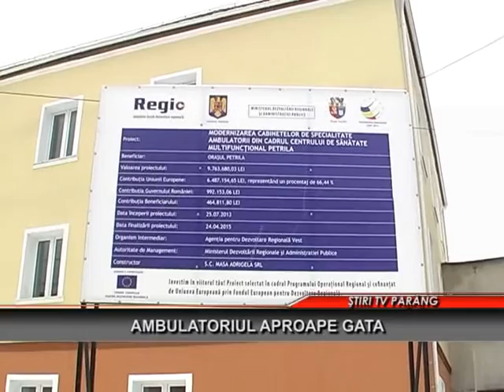Ambulatoriul aproape gata